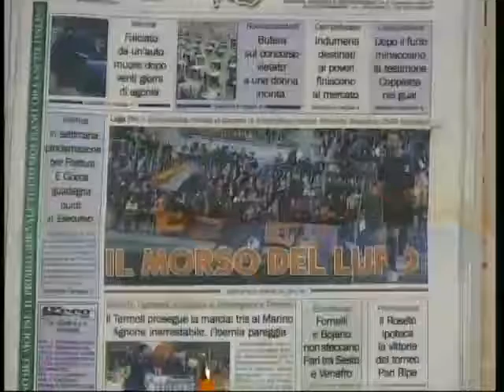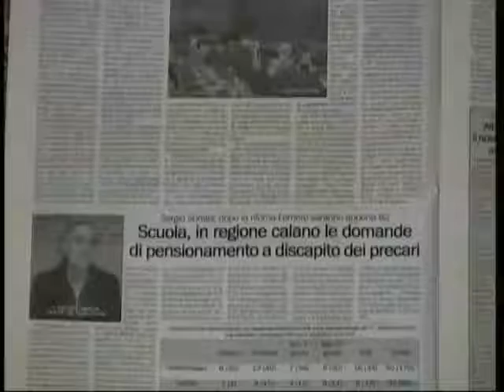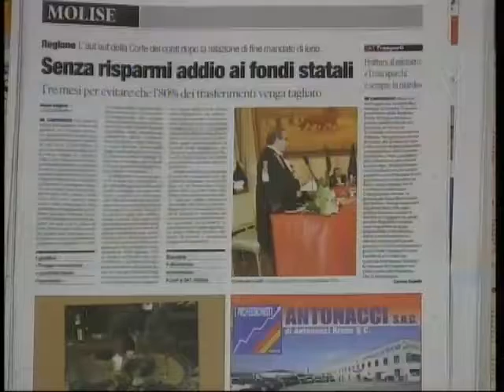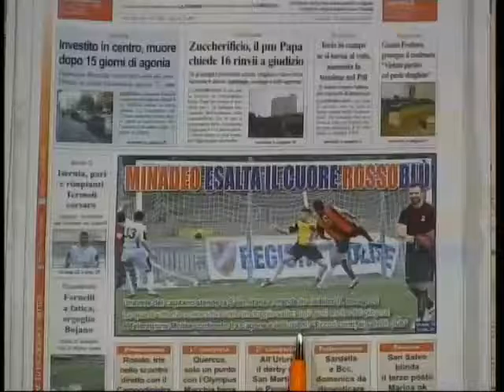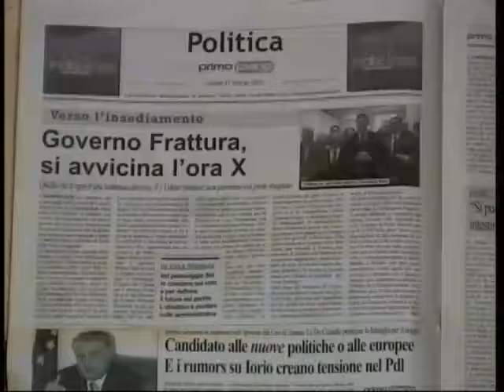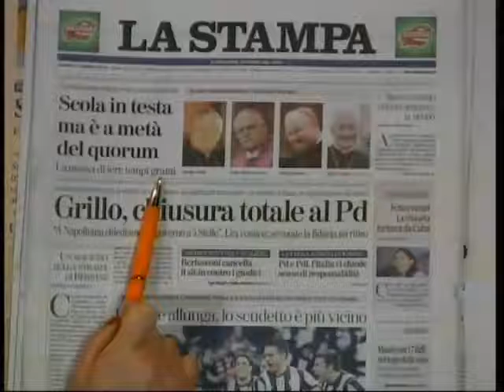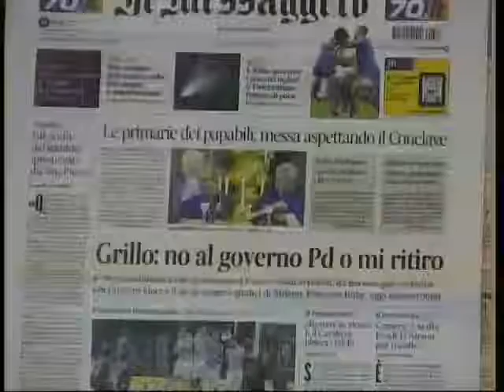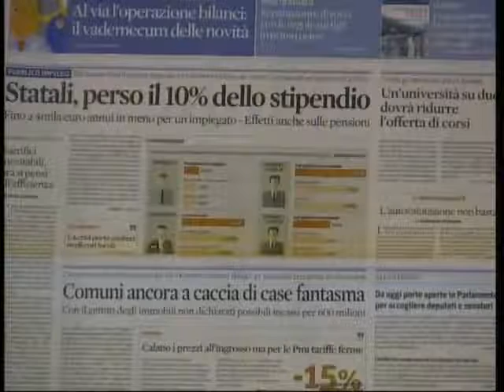Rassegna Stampa 11-03-13